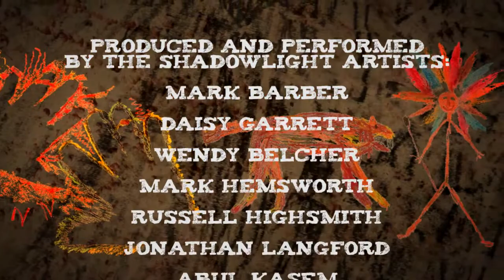The Cave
Film made by Shadowlight Artists in Summer 2014 at Film Oxford; magical things happen when the Shadowlight Artists find a cave by the shore. This short film is inspired by cave paintings and prehistoric peoples who used them as creative and scared spaces